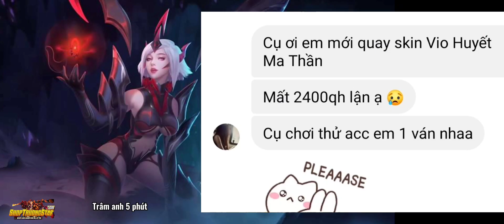Cách chơi Violet trên kèo mấy Xạ thủ khác test skin huyết ma thần | liên quân | Trâm anh nata